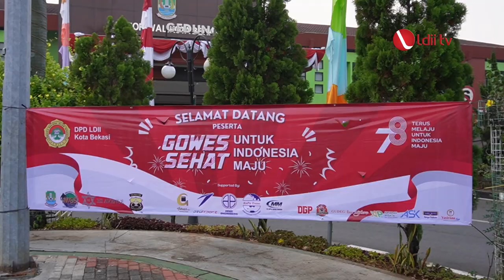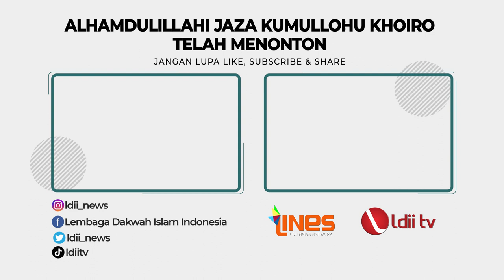LDII TV: Wali Kota Bekasi Salut dengan Acara Gowes LDII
LDII Kota Bekasi menyelenggarakan acara "Sepeda Sehat" di area Kantor Walikota Bekasi pada Minggu (27/8). Kegiatan ini bertujuan untuk mengajak masyarakat berpartisipasi dalam kegiatan olahraga yang sehat dan sekaligus memberikan kontribusi positif terhadap lingkungan.

Dalam kesempatan itu, Wali Kota Bekasi, Tri Adhianto Tjahyono mengatakan, kegiatan sepeda sehat ini menjadi bagian dari rangkaian kegembiraan masyarakat Kota Bekasi dalam menyambut perayaan 78 tahun Indonesia.

Facebook : Lembaga Dakwah Islam Indonesia